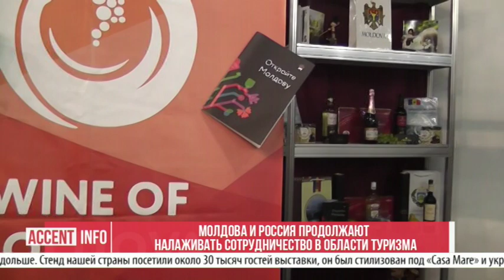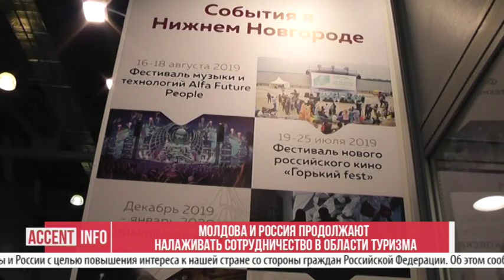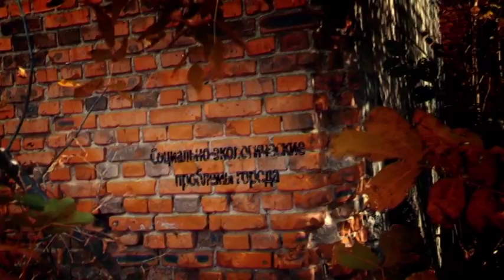Галина Леунте и Федор Евстигнеев в программе «Городская среда»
К концу второго тысячелетия произошло ряд событий, которые несколько изменили социально-экономический ландшафт человеческой жизни. Иными словами, мир вошел в эпоху глобализации. Национальные экономики стали глобально взаимосвязаны, границы стали прозрачнее народы подвижнее. Более того – туризм для ряда стран стал бюджетообразующей сферой. Сегодня, для большинства граждан Молдовы туризм ассоциируется с поездками на зарубежные курорты и в туристические столицы. Дело несомненно полезное, мы видим мир, внутренне богатеем, одновременно с этим на наши деньги богатеют и принимающие нас страны. А что же Молдова? Может ли она успешно зарабатывать на приезжающих к нам гостях, насколько мы готовы для этого и что необходимо сделать, чтобы стать по-настоящему туристической страной?  Об этом поговорим гостями нашей программы, для которых гости нашей страны – самые желанные клиенты: руководитель туристического агентства –  Галина Леунте и туристический гид Федор Евстигнеев.